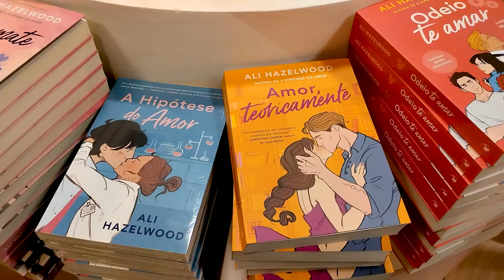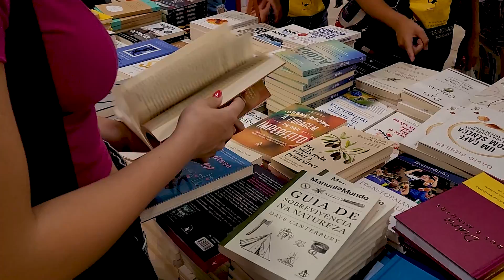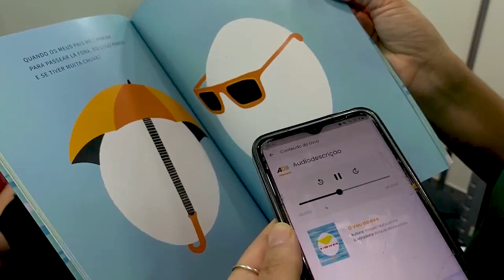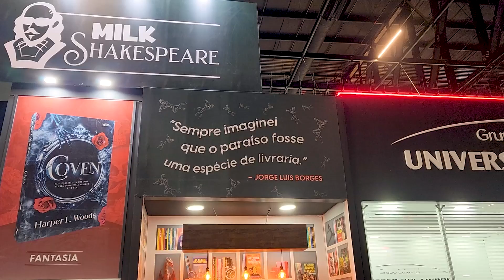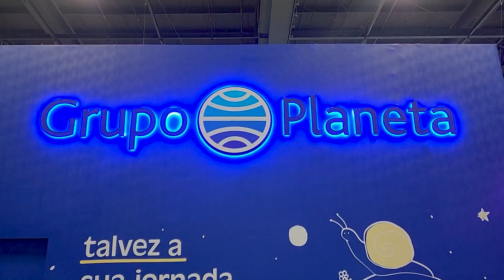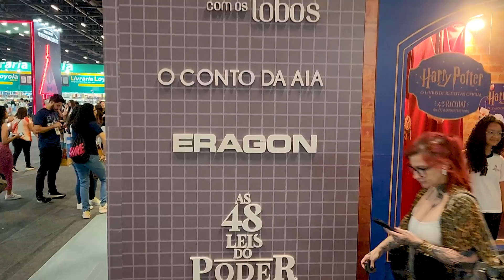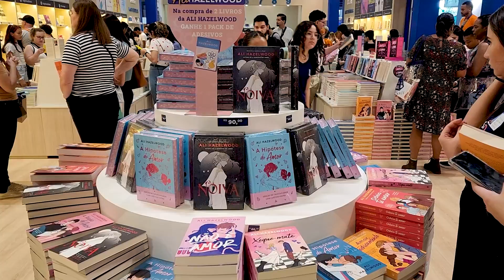BIENAL DO LIVRO | UNIVAP NOTÍCIAS 13/09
A Bienal do Livro desse ano foi entre os dias 6 e 15 de setembro no distrio Ahembi em São Paulo. Nossa equipe foi enviada para lá e mostrou de tudo para vocês, desde os principais estandes, até algumas das autoras que estavam presentes no evento.

Você nos encontra também nos canais 08 da NET e 10 da VIVO (SJCampos e Região)